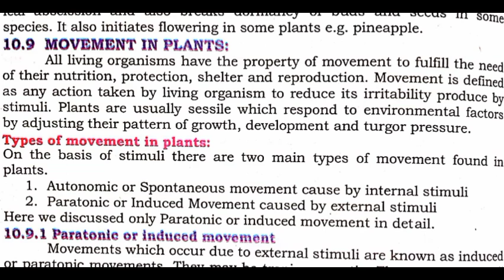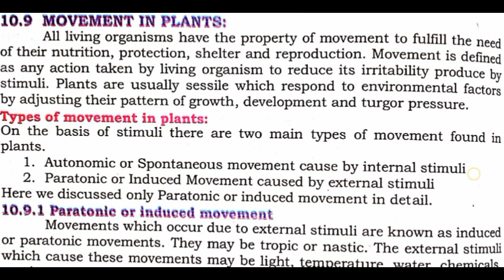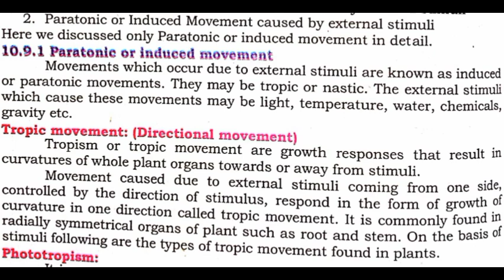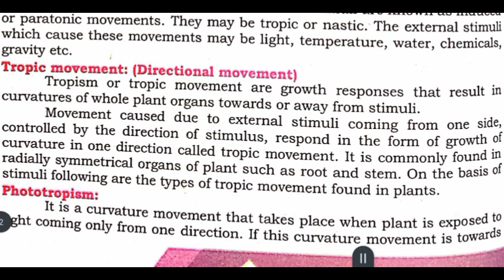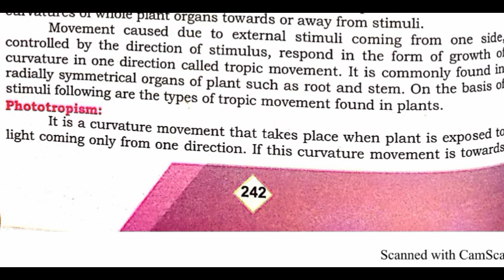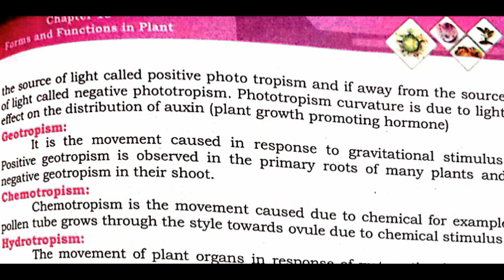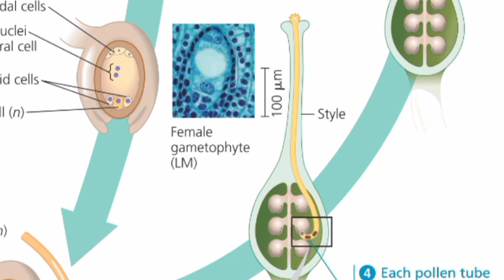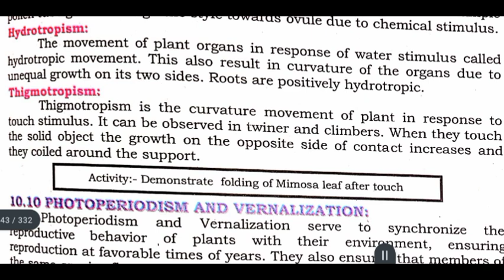movement in plants || forms and functions in plants || class 11 biology Sindh board new book